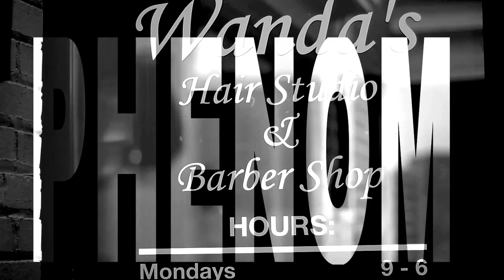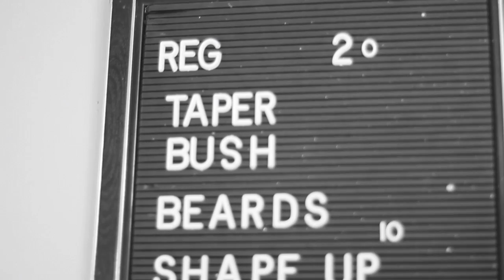PHENOM - DEAD PRESIDENTS (NEW MUSIC 2011)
Lyrics:

I'm steady watching, all these hatas as they cock blocking,
Yeah they hating on me cuz my money piling,
u aint really watching me, it's my watch u watching,
bezzel big enuf to fit the wrist on Andre the giant,
u say u got one too but I know u fuckin lying,
went a copped knock off now u fuckin whyling,
hear take some advice if wanna buy it,
find hustle make a dollar do it 999 times,
as far as me I did it 1000 times times,
so don't compare yourself to me cuz u small time,
settle for ur spot but I know u wanting mine,
went and got desperate started dropping dimes,
I change the rhetoric my dogs snatch up your baby moms,
don't worry bout shawtty she doing just fine,
just have the money in the can a quarter past nine,
a  second after that I'll send u half a pair of eyes,
a minute after that I'll FedEx you a leg and thigh,
an hour after that ur prolly take ya own life,
 u could avoid all this if u think twice cuz I'll get under ya skin like scalp lice,
or put a nigga on hault like a stop a sign,
or drop em from a thousand feet and make him find flight,
an inch away from death and ask him can he see the light,
then I make him Bow scream tour headline

Verse 2:
Who said they got money like gates i'm calling their bluff
that kinda talk make me think your chips are microsoft
you saw the tele and you peep just how you wanna be
but you don't know the half of it to get from A to Z
you copped a range without the change to get an oil change
or da cash to get some gas you need it to last
I see your ass on da curve i needed the laugh
still making mistakes aint learning from your own past
You watching ricky ross now you blowing money fast
but its only once a year income tax
cop a Porsche
now you floss paying every month
get extorded for your dough swear you had enuf
making more payments aint you
ready to trade it aint you
its cool playa life on da top jus aint for you
i see them hating after this they gonna be hating more
from south beach to overseas we did it all
want proof check da facebook i'm that dude
refunds checks compliments of HU
i thought they told you be cool stay in school
K-12 yeah i started it 92
now I'm BBA graduating this may
my vocals get me paid my degree will keep me safe